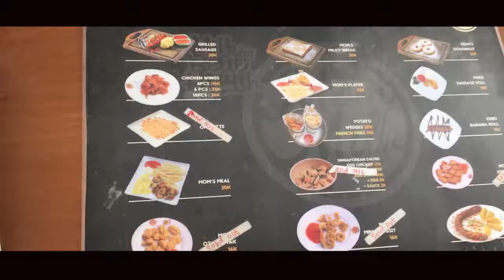Mom Milk Review